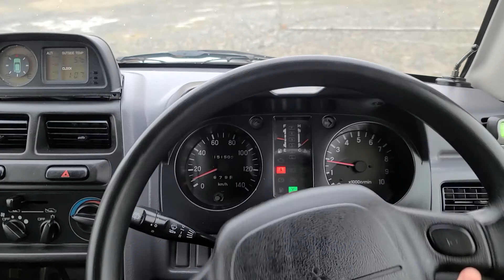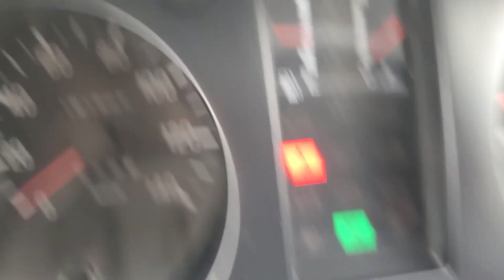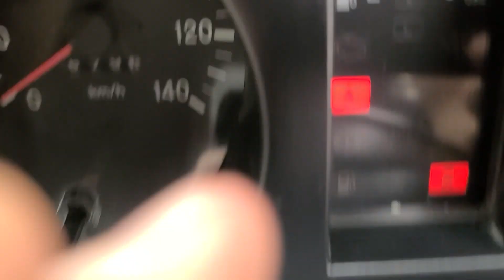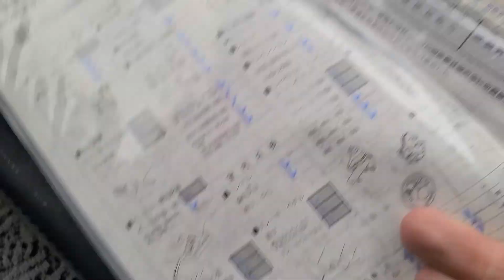SOLD - 1996 Mitsubishi Pajero Mini Turbo